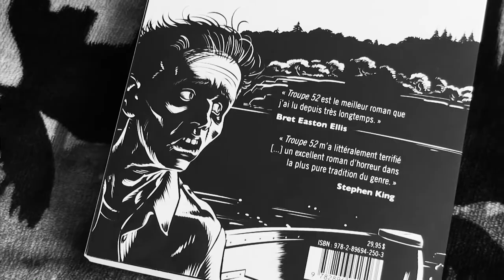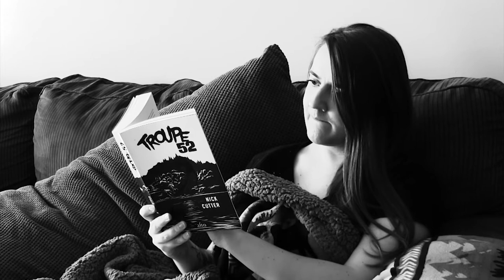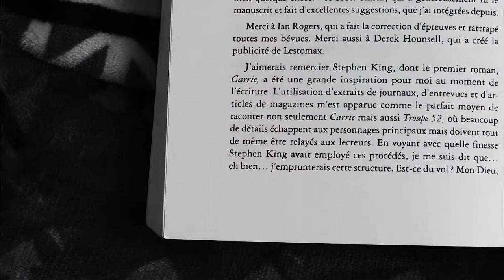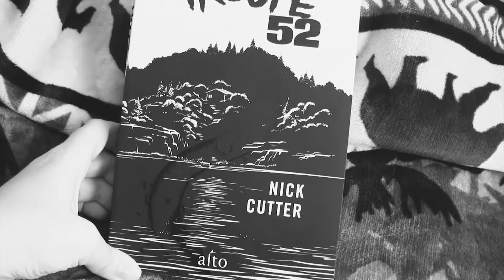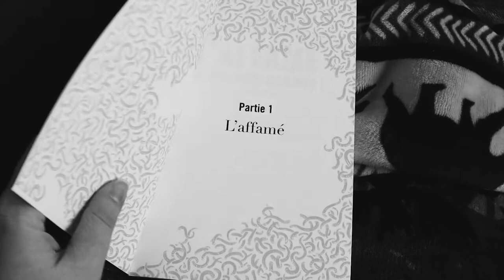Troupe 52 de Nick Cutter : le livre parfait pour se faire peur !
Quoi, comment ça ? Vous n'aviez jamais entendu parler de "Troupe 52" de Nick Cutter ? Et bien visiblement, vous ne me suivez sur aucun réseau social (shame, shame, shame). "Troupe 52" c'est un peu le roman dont je n'arrête pas de parler partout et tout le temps. Mais bon il n'est pas trop tard pour réparer cette erreur. Rattrapez votre retard grâce à cette petite mais ô combien géniale vidéo "Avis lecture" !

♡ LIVRE ♡
Troupe 52 de Nick Cutter
Disponible aux éditions Alto (Canada) et chez J'ai lu (France).

☆ MUSIQUE & CO ☆
Myuu - The Unknown et IT (2017) Main Theme - Every 27 Years (Extended Version) Piano Cover